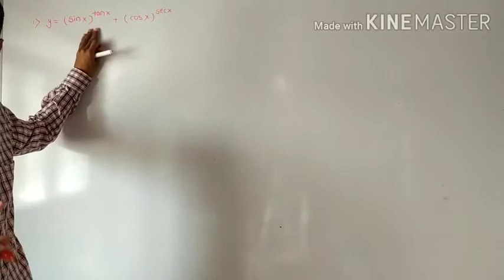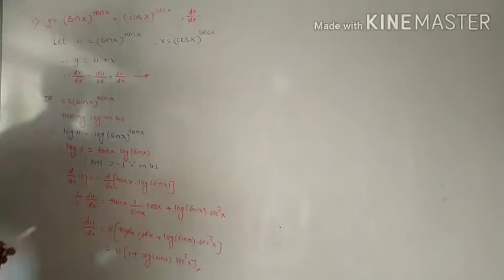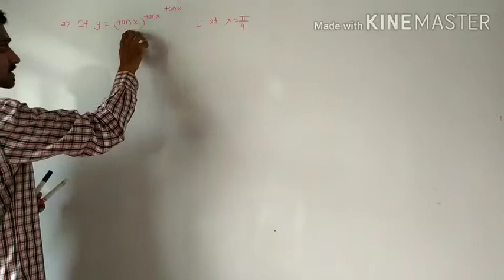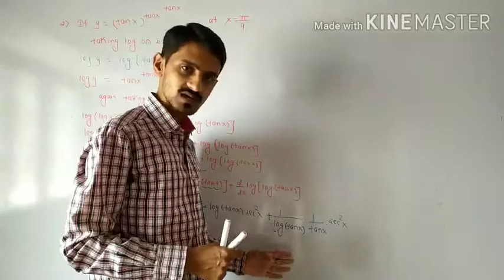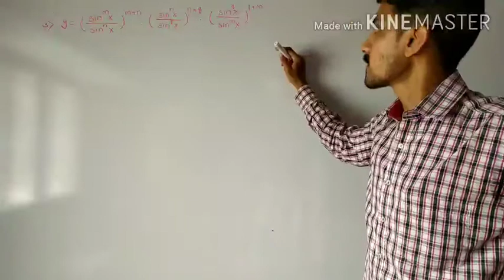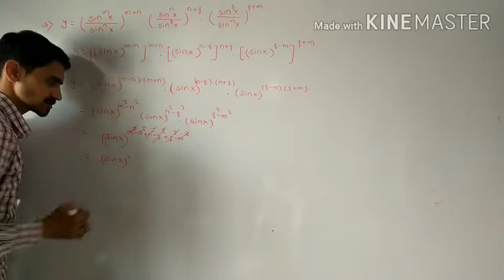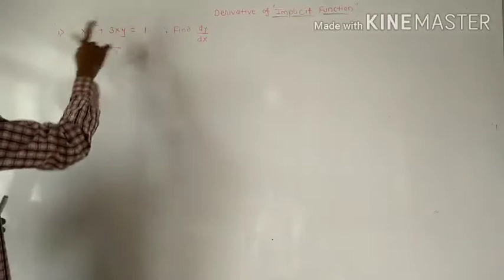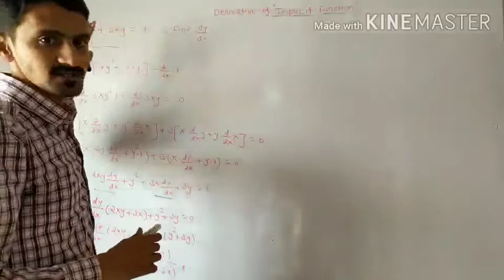Derivative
Derivative of log function, innovative Academy